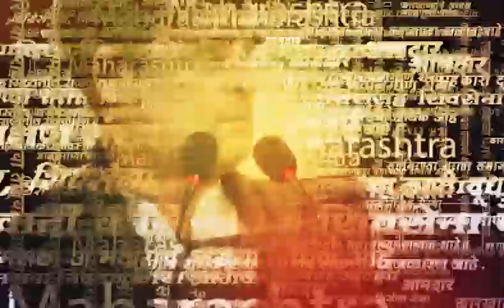Baramati Farmer News | पावसाने दिली दडी, शेतकऱ्यांनी व्यक्त केली चिंता